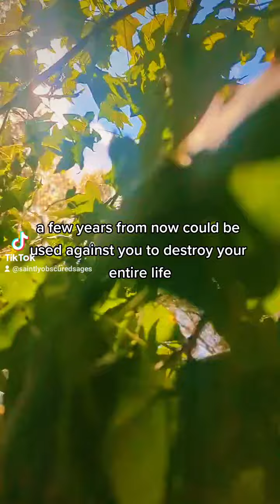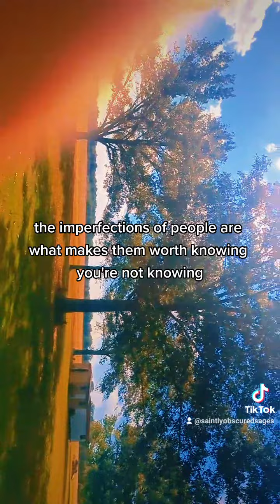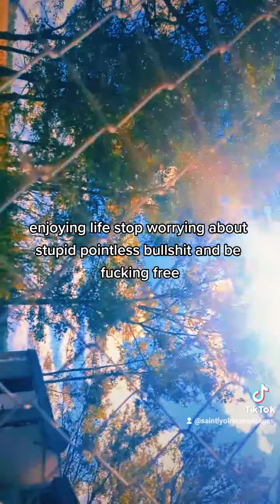Reality is Subjective: For those willing to listen. 🐇🪄